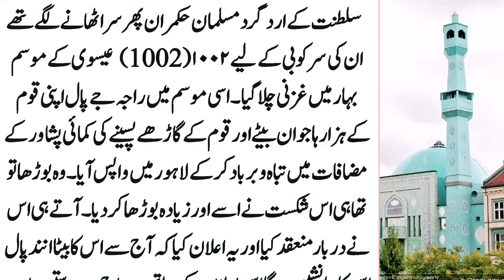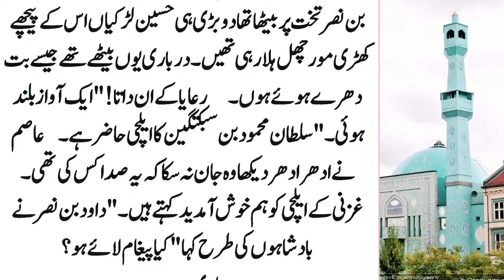History Of Sultan Mehmood Ghaznavi Ep:13 || Raja Jay Pal Ko Ibratnak Shikast || Pishawar Ki Fatah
. . . . . . . . . . . .   Instagaram. . . . . . . . . . . .